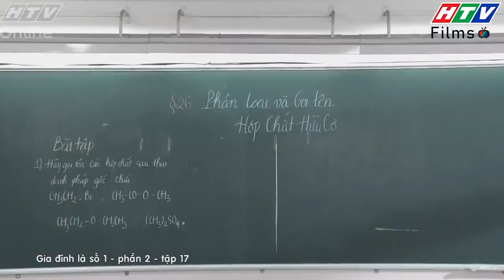Gia đình là số 1 Phần 2 | Bởi vì thích Diễm My mà Kỳ Quang làm chuyện HỒ ĐỒ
00:00 Kỳ Quang say mê Diễm My
02:00 Kỳ Quang tìm đến tận nhà Diễm My
04:00 Kỳ Quang trở mặt với bạn thân vì CRUSH